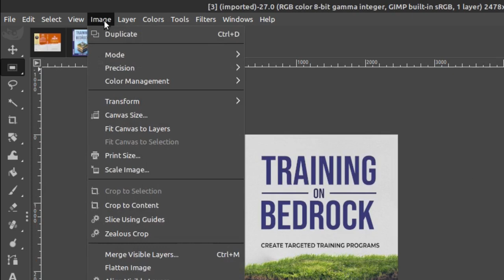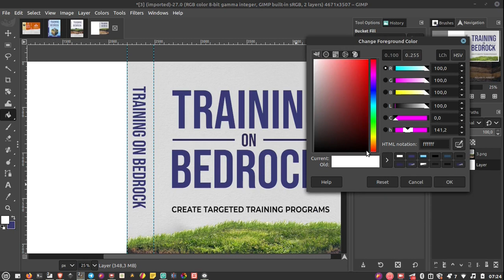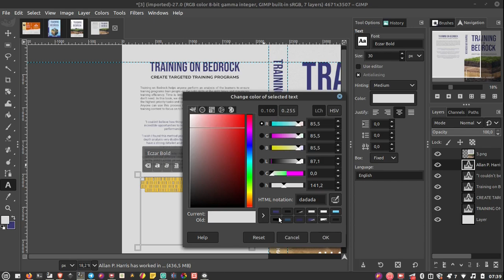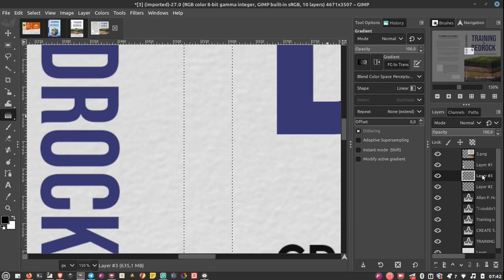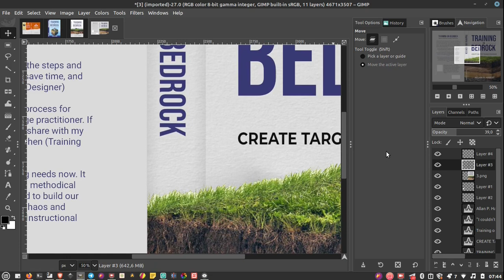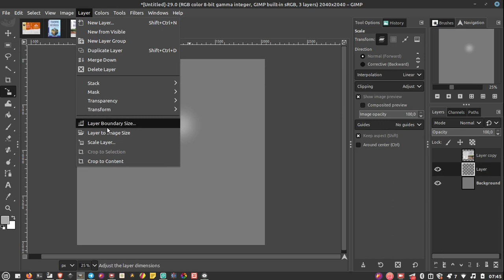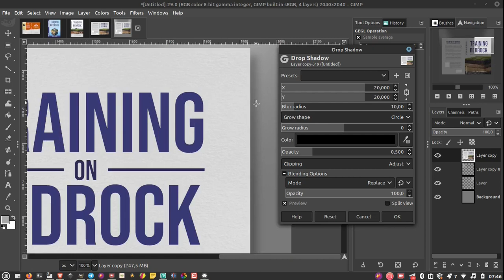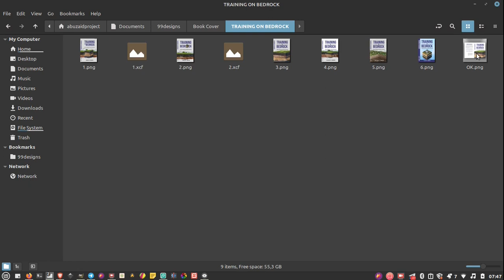Cara nambah ukuran Tengah dan Belakang cover buku dengan GIMP /how resize canvas image in gimp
Berikut adalah cara nambah ukuran cover buku pada GIMP. biasanya saat kontes kita hanya mengirim versi depan saja. lalu bagaimana jika si client ingin minta versi full  nya?

== AMUNISI ==
- Laptop : TOSHIBA Satelite L750, Core i7, RAM 6GB, NVidia
- Video Editing : Kdenlive 20.12.0
- OS : Linux Mint 20 (Ulyana)
- Screen Recorder: Screen Simple Recorder (SSR)
- Recorder Audio : Redmi Note 5
- Mic External: Mic Condenser BM-800/CLIP ON BOYA
- Sound Card : Tuffware V8
- Audio Editing : Audacity
== KRITIK, SARAN & REQUEST ==
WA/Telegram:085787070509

== SOCIAL MEDIA ==
Yuk, berteman di social media lain :

== FOCUS CONTENT ==
untuk sementara kita akan bahas 3 alat tempur ini dulu:
Editing Video:
- Kdenlive
Vector Graphic:
- Inkscape
Bitmap Graphic:
- GIMP